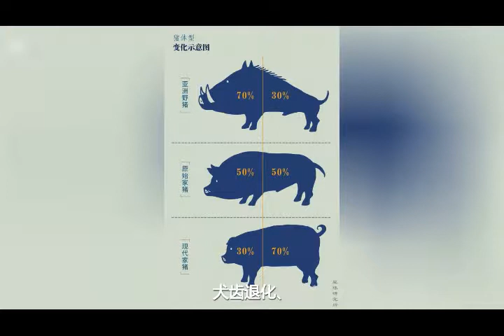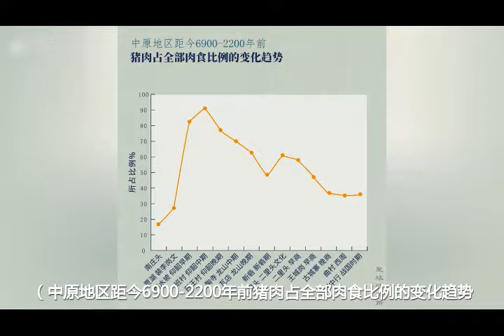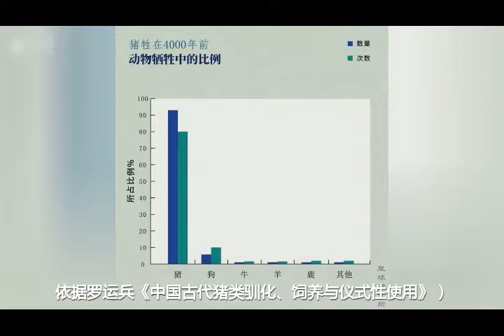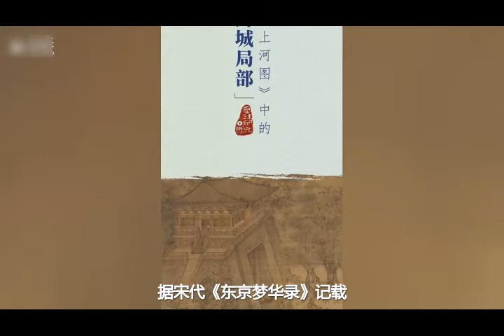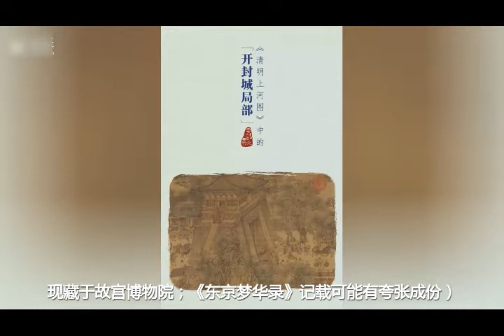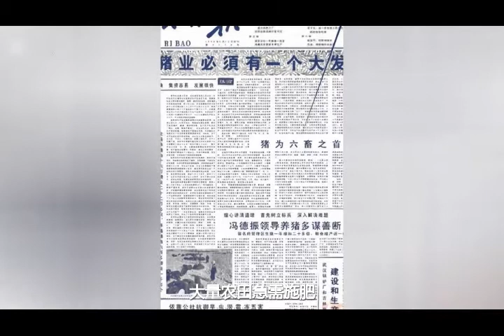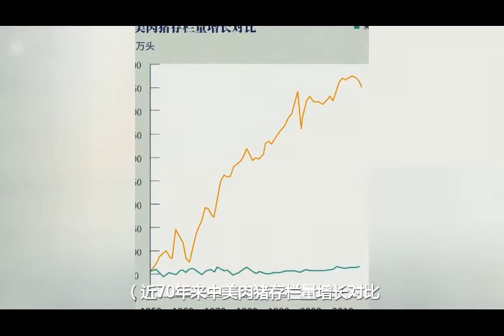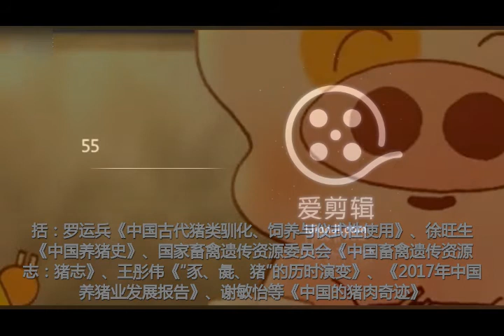中国不能没有猪 | China can't have no pigs